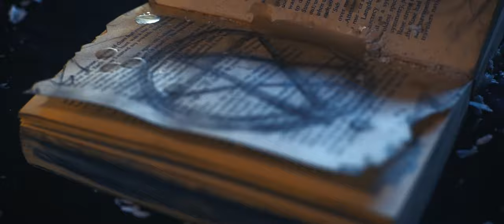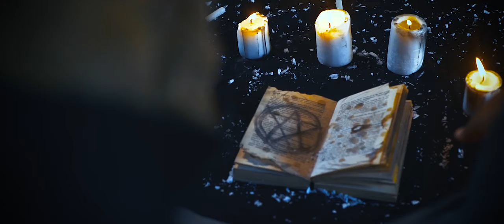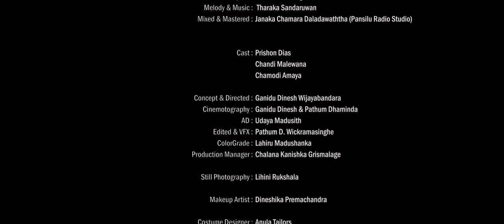Aran Yanna - Lakmi Rasanga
Aran Yanna (අරන් යන්න) | Lakmi Rasanga
Lyrics :Senaka edirisinha
Melody :Tharaka Sandaruwan
Mixed & Mastered :Janaka Chamara Daladawaththa (Pansilu Radio Studio)

Concept & Directed :Ganidu Dinesh Wijayabandara
Cinematography : Ganidu Dinesh & Pathum Daminda
AD : Udaya Madusith
Edited & VFX : Pathum D.Wikramasinha
Color Grade : Lahiru Madushanka
Production Manager : Chalana Kanishka Grismalage

Post Production Studio FTT